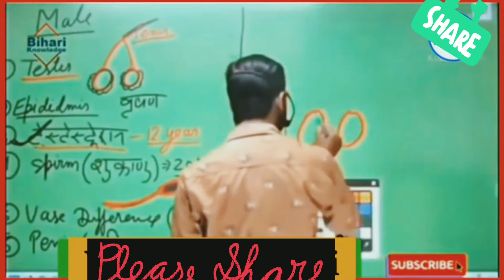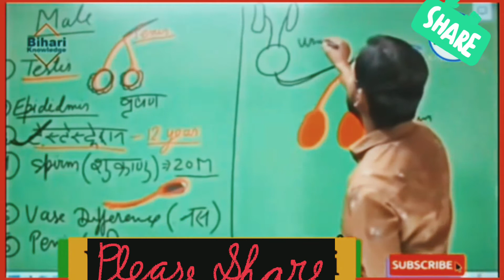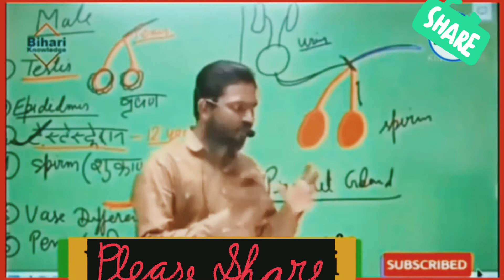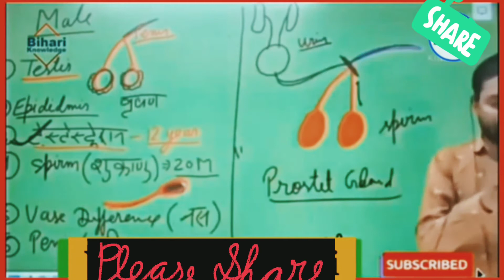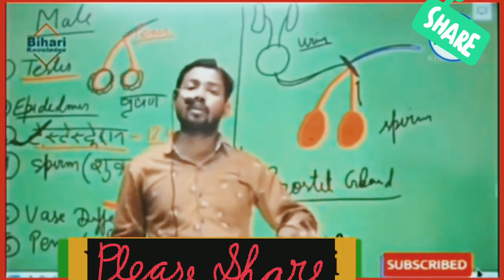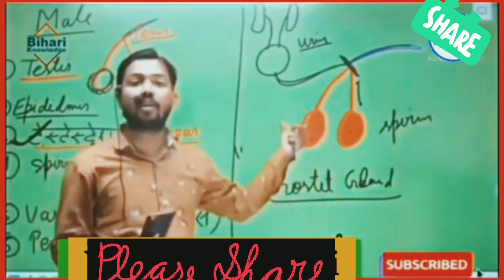खान सर की स्पेशल क्लास। Specially for boys